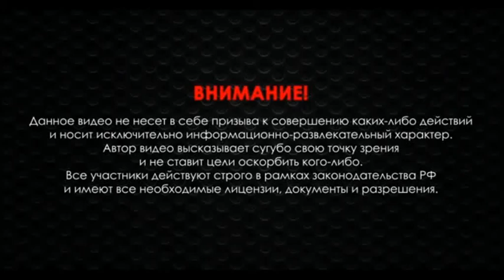Пистолетный патрон с капсулем Жевело КВ 21 от охотнечного патрона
это был эксперимент просто было очень интересно правду он сказал или нет ну все прошло окей